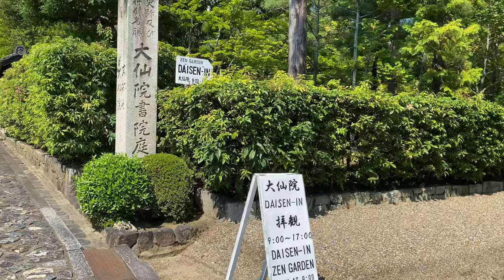👺天狗拝観 大徳寺黄梅院 Kyoto Tengu Visit〜Daitokuji -Temple Obaiin〜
👺大徳寺は黄梅院を拝観いたす🙏院内は心地よき静けさ故、音楽を消しておいた。良き雰囲気が伝われば本望也。その後、境内も散策する。よしなによしなに🙏

👺 Daitokuji Temple visits Obai-in Temple 🙏 The temple is quiet and comfortable, so I turned off the music. I hope you can feel the good atmosphere. After that, take a walk in the precincts. Yoshinani Yoshinani 🙏

この番組は、京の都に蔓延る一介の天狗が、市中を闊歩し、時に低空飛行しながら、儂目線で都の風景を御覧にいれようという趣旨の番組である。

This channel is living kyoto's a TENGU walking city and sametime ride on bicycle,at the my selfidh eyes give to the peaple Kyoto landscape,this is that channel.

By the way this is not Englishi,just a TENGU LANGUAGE．

音の拝借御礼申す

おとわびさん

SHW殿

蒼月音どの

stardustbgm殿

MusMus殿